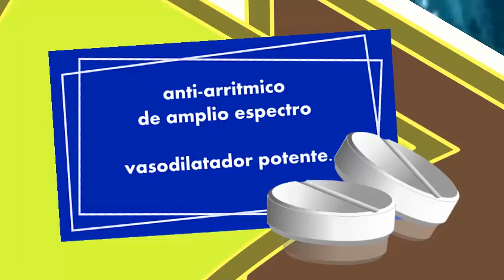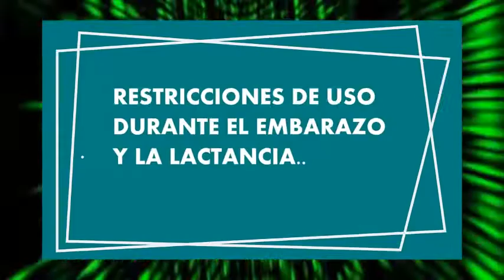AMIODARONA para que sirve taquicardia arritmia angina